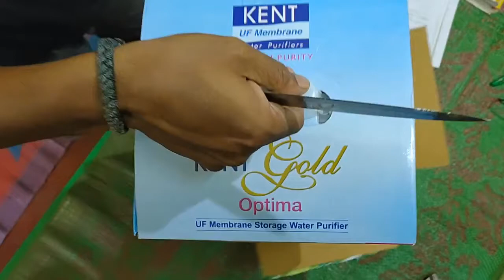KENT Gold optima 10l gravity based uf water purifier , , ,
KENT Gold Optima (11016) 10 L
 Gravity Based + UF Water Purifier  (White, Blue)

Model Name
Gold Optima (11016)
Color
White, Blue
Total Capacity
10 L
Purifying Technology
Gravity Based + UF
In The Box
1 Water Purifier
Electrical Type
Non - Electrical and Storage
Purification Features
UF
Product Details
Filter Life
4000 L
Filter Type
SS Mesh, Sediment, Activated Carbon
Membrane Type
UF Membrane
Storage Tank Material
Food Grade and Non-breakable Plastic
Other Convenience Features
Suitable for Low TDS Water, Hollow Fiber Hydrophilic UF Membrane with 0.1 Microns, NSF, WQA, Swiss Certification
Performance Features
Purification Capacity
10 L
Maximum Input Water Temperature
35 degreeC
Minimum Input Water Temperature
10 degreeC
Installation Type
Table Top
Purification Stages
2
Dimensions
Width
23 cm
Height
28 cm
Depth
52 cm
Weight
3.56 kg

Warranty Summary
Not Applicable
On-site Service, Customer Needs to Call All India Kent Service / Installation No. 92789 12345, Service Engineer Will Come to the Site to Get the Product Repaired or Inspected
Warranty of the product is limited to manufacturing defects only.
Warranty does not Cover Any External Accessories (Such as Battery, Cable, Carrying Bag), Damage Caused to the Product Due to Improper Installation by Customer, Normal Wear and Tear to Panel, Damages Caused to the Product by Accident, Lightening, Ingress of Water, Fire, Dropping or Excessive Shock, Any Damage Caused Due to Tampering of the Product by an Unauthorised Agent, Liability for Loss of Data, Recorded Images or Business Opportunity Loss
Domestic Warranty
1 Year
More Details
Generic Name
Water Purifiers
Country of Origin
India